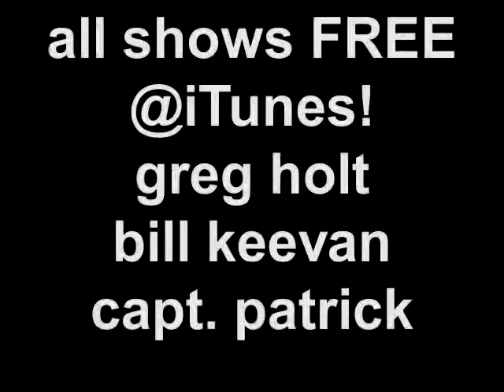worldofboating.com presents "A Sign From The Mob"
If only.